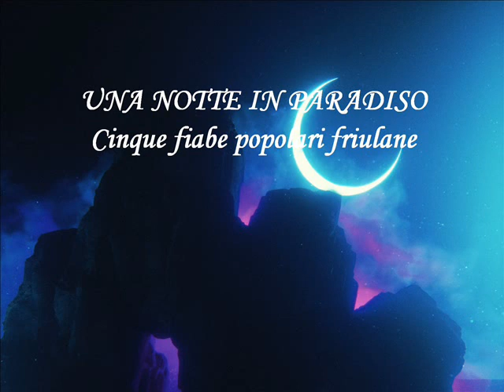UNA NOTTE IN PARADISO - cinque fiabe popolari friulane sul tema